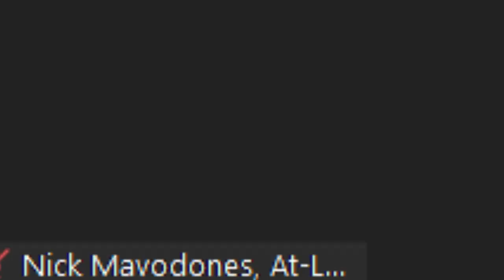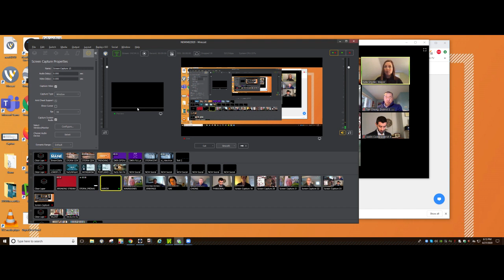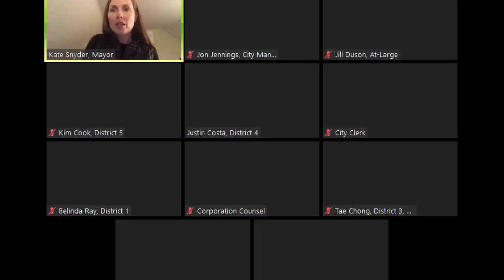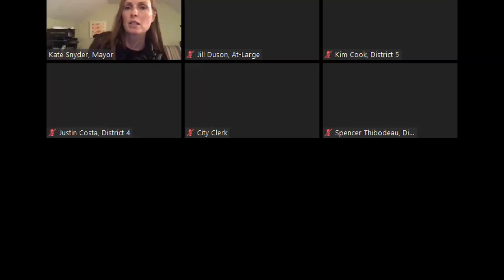PORTLAND, MAINE CITY COUNCIL CORONAVIRUS RESTRICTIONS MEETING: Monday, April 27, 2020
WATCH LIVE: Remote Special Portland City Council Meeting to address issues including coronavirus related extension of Portland's emergency proclamation